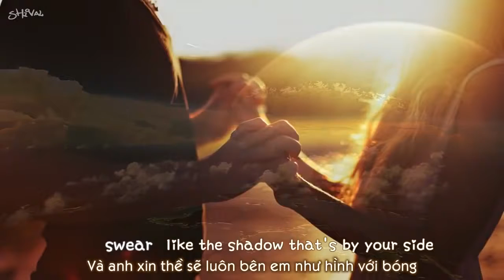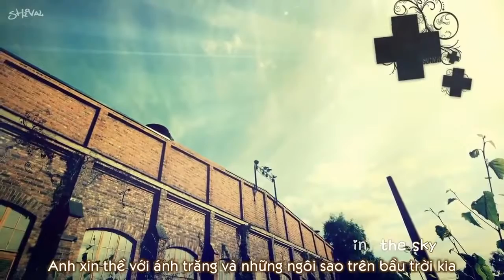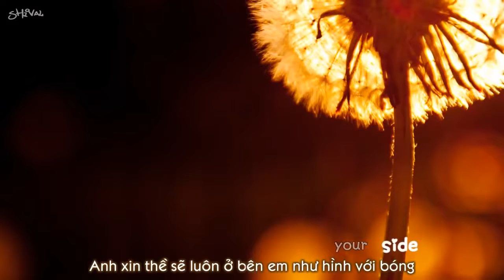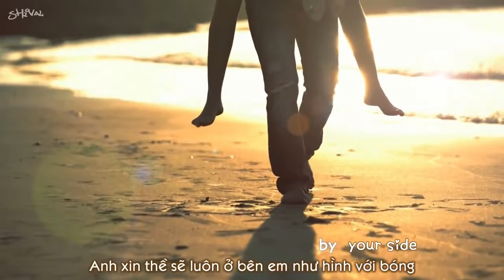Vietsub I Swear All 4 One Video Lyrics